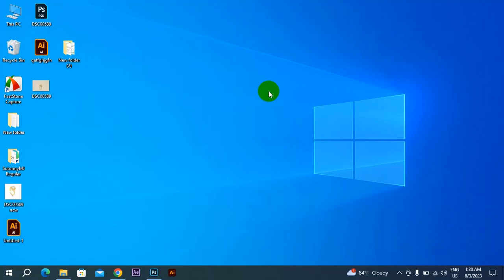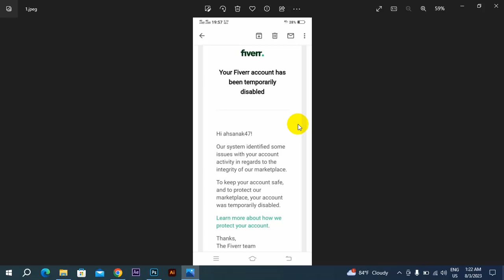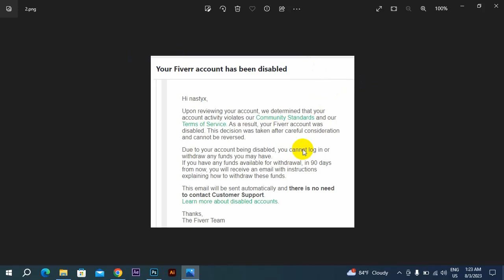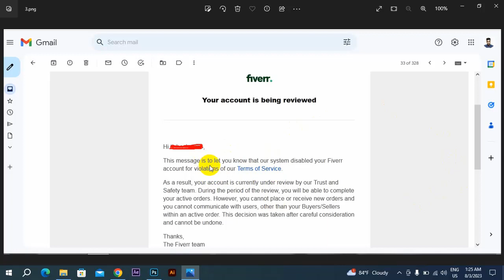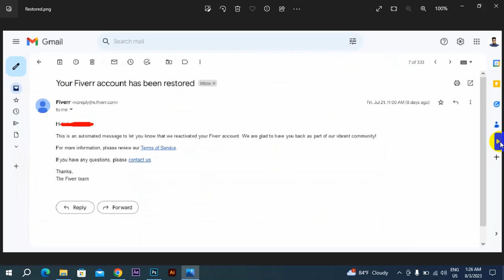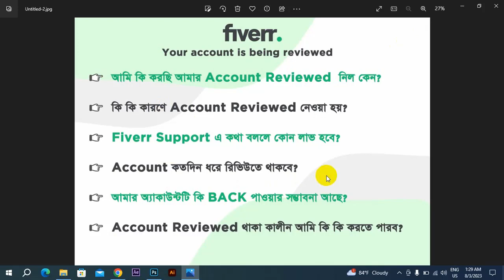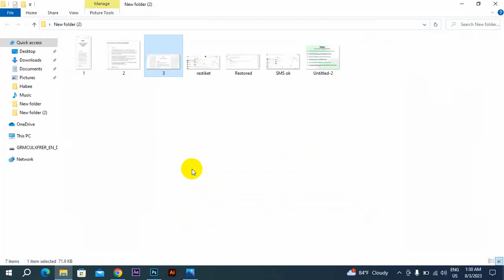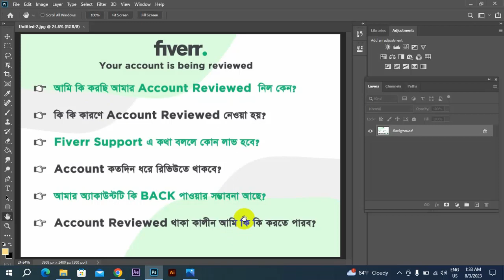Fiverr Account Reviewed Fiverr Account Disabled Your Fiverr Account is Being Reviewed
Fiverr Account Reviewed Your Fiverr Account is Being Reviewed Fiverr Tutorial in Bangla
নিজেকে দক্ষ করে গড়ে তোলার দারুন সুযোগ ।Trust_IT । ৩ মাস মেয়াদী গ্রাফিক্স ডিজাইন এন্ড ফ্রিল্যান্সিং কোর্স। এই কোর্স হতে পারে আপনার জন্য অনলাইনে ইনকামের দারুন সুযোগ। ৩০টি প্লাস ক্লাস হবে। এছাড়াও ফেসবুক গ্রুপের মাধ্যমে সবসময় সাপোর্ট দেওয়া হবে। গ্রাফিক ডিজাইন নিয়ে কাজ করে এমন ফ্রিল্যান্সারদের দ্বারা পরিচালিত প্রতিষ্ঠান।
আমাদের ডিজাইনার দের প্রতিদিনের কাজ দেখতে জয়েন করুন আমাদের ফেসবুক গ্রুপ

S U B S C R I B E H E R E

your account is being reviewed fiverr fiverr account review